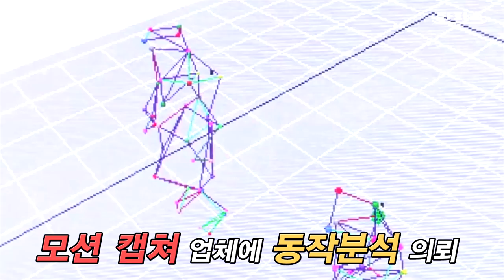뉴스타파 타파스 - 관절기의 고수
자해공갈ㄷ...아니 피해 주장 경찰관은, 매달 평균 6, 7명의 시민을 공무집행 방해로 입건한 전력이 있습니다. 이어 검찰은, 부부 각각을 위증으로 기소하여, 부인은 교사직을 박탈당하고 화장품 공장 등을 전전하며 생계를 유지해 왔습니다.